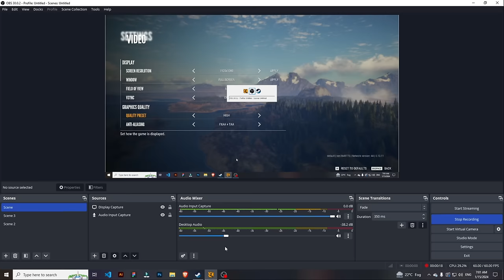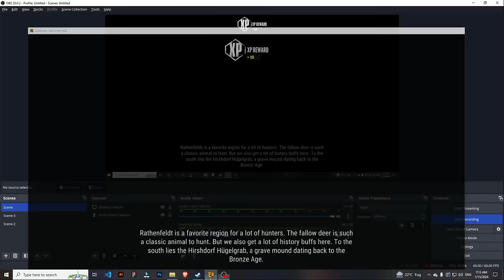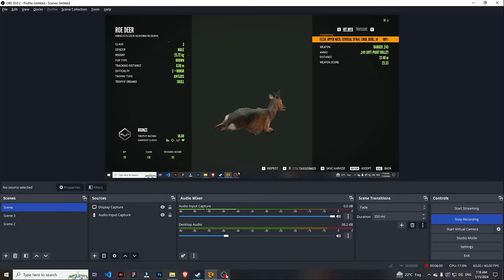Hunting Wild Animals In Jungle 😍 | The Hunter Gameplay | Tamil | George Gaming